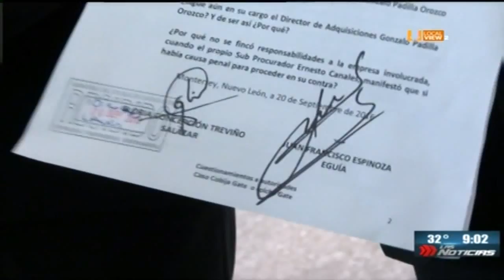Cuestiona Coparmex la resolución del caso "colcha gate" Diputados exigen explicación